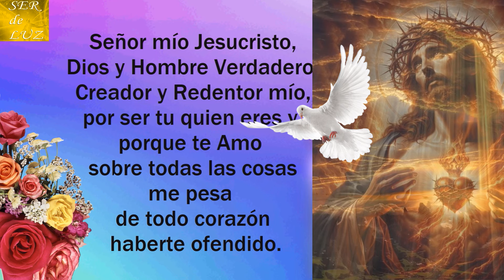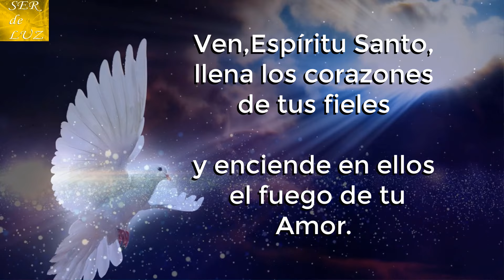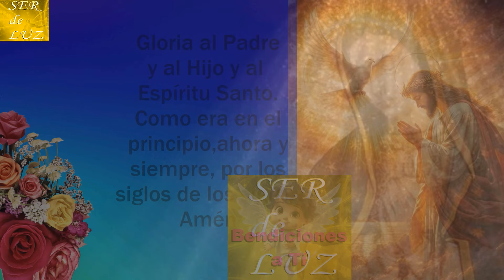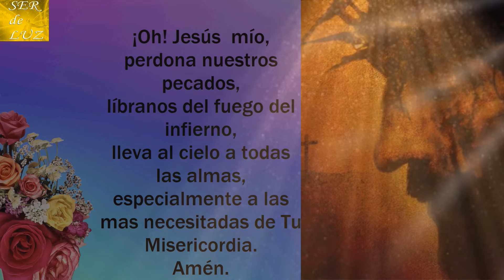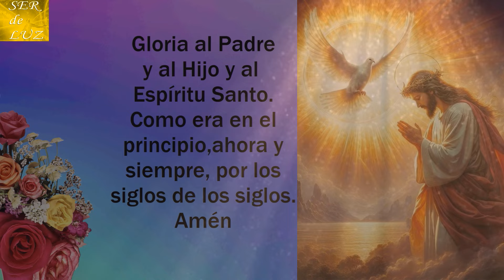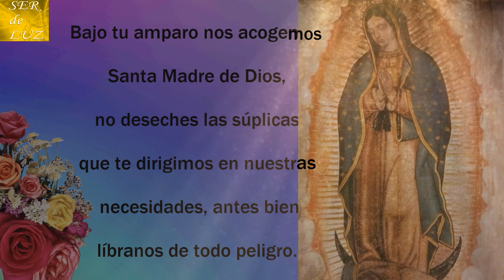Santo Rosario Corto (Short Holy Rosary) Sábado 29 de Junio 🌹 gozosos🌹Oración a La Virgen María